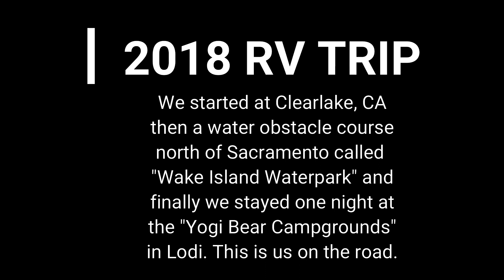2021 Summer RV Road Trip Norcal California Mitchell Family Wake Island Waterpark & Yogi Bear's Park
2021 Mitchell family vacation California. We stayed in Clearlake and rented a pontoon boat. We met up with brother Randy, my nephew Wyatt and his mom. From there we headed down to Sacramento to visit a waterpark called "Wake Island Waterpark". That night we headed on back down to Lodi to stay at the "Yogi Bear's Jellystone Park". The boys were about done with staying in the RV, so we headed back home the next day. We had a great time.

Chris & Liz Mitchell, Colin Bates and Dean Mitchell.